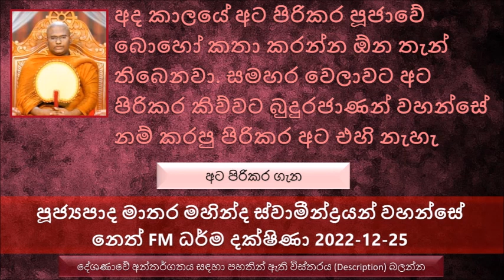සමහර වෙලාවට අපි කරන අට පිරකර පූජාවේ බුදුරජාණන් වහන්සේ නම් කරපු පිරිකර අට නැහැ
අට පිරිකර ගැන
අට පිරිකර කියන්නේ මොනවද හරියටම. කොහොමද අපි අට පිරිකරක් පූජා කරන්නේ
බුදුරජාණන් වහන්සේ පහල වෙන්න කලින් පන්සිල් පද තිබුණට අපේ බුදුරජාණන් වහන්සේ දේශණා කරපු පන්සිල් පද පහ මධ්‍යම ප්‍රතිපාදාවෙන්. එකල තිබුණ පන්සිල් පද එක්කෝ අත්තකිලමතානු යෝගය පැත්තට බර හෝ නැත්නම් කාම සුඛල්ලිකානුයෝගය පැත්තට බරව, නමුත් බුදුරජාණන් වහන්සේ දේශණා කර වදාළ පන්සිල් පද පහ..
කාලෙන් කාලෙට එක එක මාතෘකා සමාජය තුල ප්‍රසිද්ධ වෙනවා. මෙයට ප්‍රධාන හේතුව ධර්මය ගැන හරියට දන්නේ නැති එක
අද බොහෝ දෙනෙක් ධර්මය හොයන්නේ කොහෙන්ද පිංවතුනි, සමාජ මාධ්‍ය වලින් නැත්නම් කවුරු හරි කියන දෙයකින්. එහෙම නෙමෙයි ධර්මය ගැන හදාරන්න ඕන පිංවතුනි.
බුදුරජාණන් වහන්සේ අපිට ඕන හැම දෙයම දේශණා කරලා තිබෙනවා කිසිම අඩුවක් නැතුව..
බුදුරජාණන් වහන්සේ මෙන්න මේ පිරිකර වර්ග 8, 8 පිරිකර කියල දේශණා කරාම අපි අට පිරිකර කියල ගන්න ඕන බුදුරජාණන් වහන්සේ වදාළ අට පිරිකර වර්ග.
බුදුරජාණන් වහන්සේ අෂ්ට පාන කියල වෙනම පාන වෙන් කරේ හේතුවක් තිබෙන නිසා. මෙන්න මේ පාන වර්ග 8 භික්ෂුන් වහන්සේලාගේ ශරීර ශක්තිය වැඩි කරනවා, ලෙඩ රෝග වලට සහනයක් තිබෙනවා මෙන්න මේ ආදී කරුණු බුදු ඇසින් දුටුව නිසා තමයි බුදුරජාණන් වහන්සේ ඒ පාන වර්ග 8 නියම කර වදාළේ.
ඔබට හිතෙන එක ඔබ කරා කියල ප්‍රතිඵලය ලැබෙන්නේ ඔබ බලාපොරොත්තු වෙන දෙය නෙමෙයි
අද කාලයේ අට පිරිකර පුජාවේ බොහෝ කතා කරන්න ඕන තැන් තිබෙනවා. සමහර වෙලාවට අපි කරන අට පිරකර පූජාවේ බුදුරජාණන් වහන්සේ නම් කරපු පිරිකර නැහැ.
8 පිරිකර ඇතුලේ පූජා භාණ්ඩ 8ක් තිබෙන්න ඕන.
අපි ඉතින් අට පිරිකරක් දුන්නට ස්වාමින් වහන්සේලා පාවිච්චි කරන්නේ නැහැ කියල කෙනෙක් 8 පිරකර පූජා කරන්නේ නැතුව එයින් වැළකිලා ඉන්න පුළුවන්.
සංසාරයේ අපි යනවා බව වටහාගෙන තිබෙනවා නම් ඔබේ සංසාරයට ඔබ ආදරේ නම් මේ ලැබිච්ච දුර්ලභ බුද්ධ ශාසනයේ පුළුවන් තරම් පින්කම් කරගන්න
උත්පලවන්නා තෙරණිය සසරේ පිං කරගන්නකොට සිදුවුණ පොඩි සිදුවීමක් නිසා ඇයට සංසාරයේ ඒ ප්‍රතිඵල ගෙවන්න සිද්ධ වුණා.
ඕනෑම පින්කමක් කරද්දී හිතන්න මේක මගේ සංසාර ගමන කියල. අඩුවක් නැති වෙන්න ඒ පිංකම කරගන්න
පින්කමක් කරනකොට ඔබ උපරිමයට මහන්සි වෙන්න, මහන්සි වෙන තරමට තමයි ඔබට ඒ පින ලැබෙන්නේ
අද කාලයේ බොහෝ ප්‍රයෝජනට ගන්න පුළුවන් පාත්‍රයක් තමයි මේ තායි පාත්‍රය. එයට පාත්‍රා අධරයක්යක් පූජා කරගන්න බලන්න.
පිරිකර ඔතන කොට විනවිද පෙනෙන කොළයක ඔතන්න. එතකොට ඕන කෙනෙකුට අනුමෝදන් වෙන්න ලෙහෙසියි. ඔය පිරිකර 08 අමතර ද්‍රව්‍ය එකතු කරා කියල කිසි අඩුවක් වෙන්නේ නැහැ